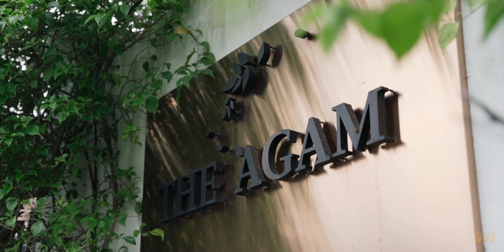Dzauqi & Arisha Reception @ The AGAM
A Production by MIMPI STUDIO